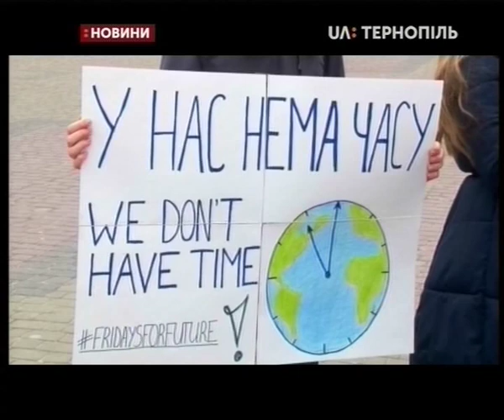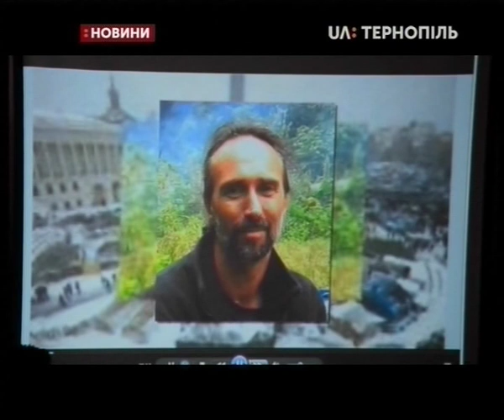15.03.2019. Новини. 13:30